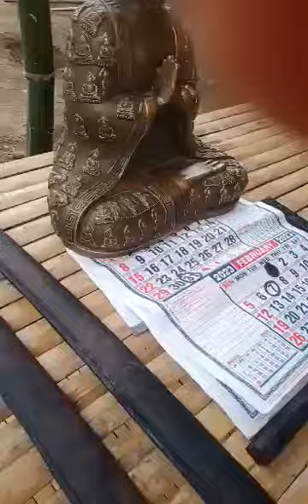Watch!!!!!Antique Budha and 4pcs of WW2 japanese katana